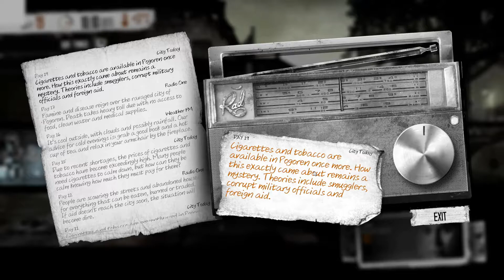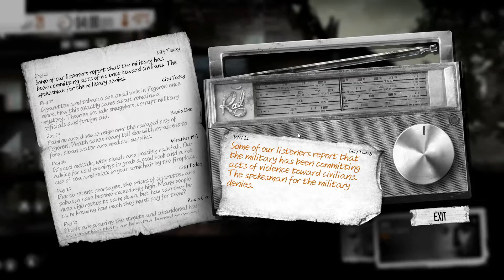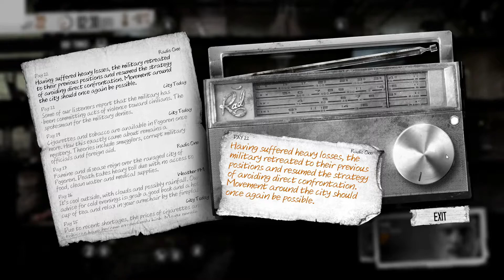Exploring New Areas - This War Of Mine (Run 1) (Part 6)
I'm running out of items to scavange in all the areas I have visited, time to spread out a bit and look in new areas.